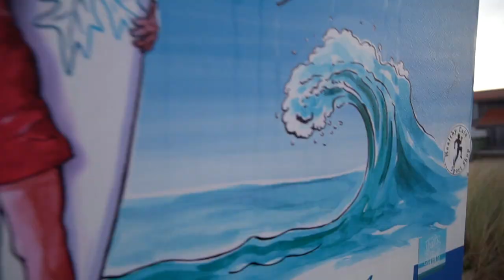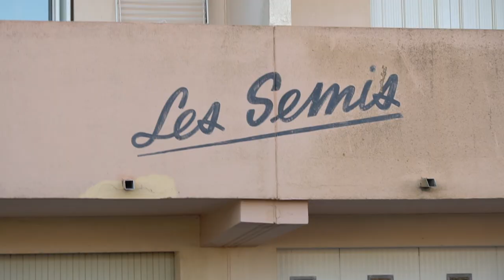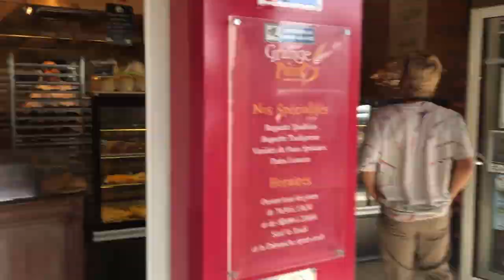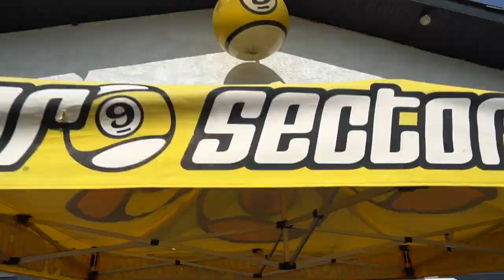THIS is the LONGEST left we EVER SURFED!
This left is the longest wave I've ever surfed! Surfing in France has been so sick!! The surf has been amazing, the novelty factor is off the charts & the boys are fully frothing to vlog the dream for the NUB NATION!! Thank you guys for all the stoke & all the love!! - Ben

Rain Check
Dylan Sitts

Weightless Again
Rannar Sillard

Lost in Atlantis
Smartface

Perfect Time
Toby Tranter

Dansez
Fasion

Dog on a Rope
Devil and the Perfects

Jamaican Roots
One Drop Culture